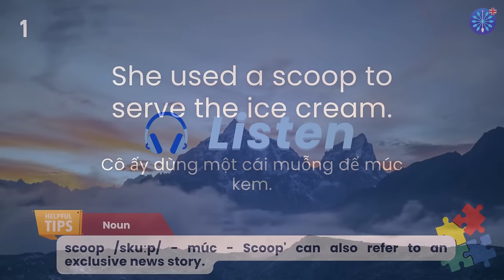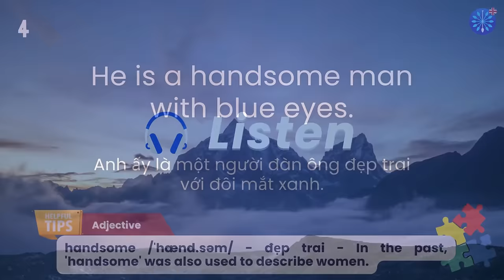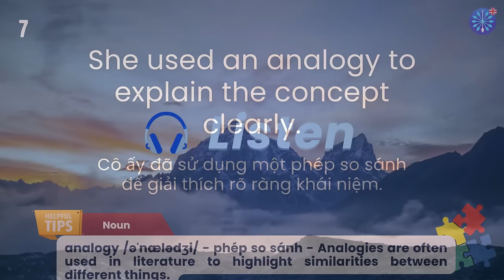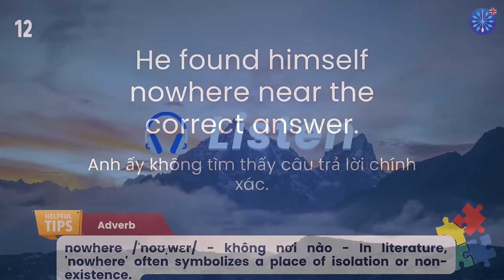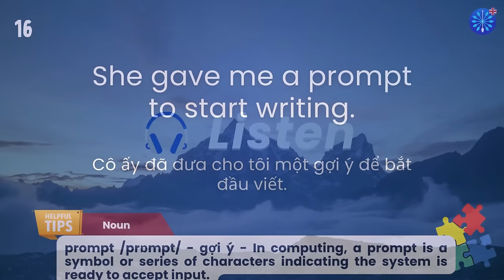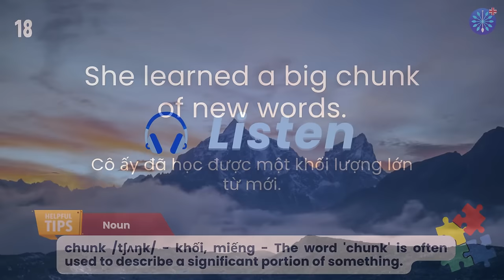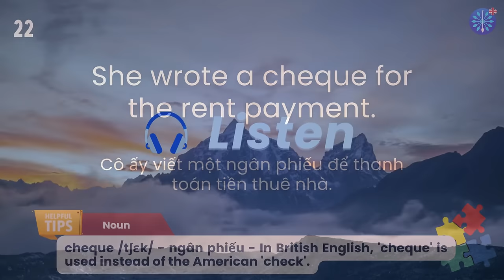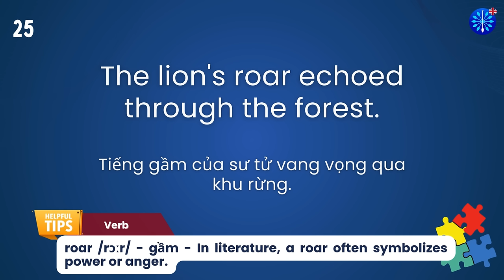Học Tiếng Anh | Từ Vựng Tiếng Anh Toeic Core Phần 57/100 | Perfect for IELTS TOEFL | Words & Samples